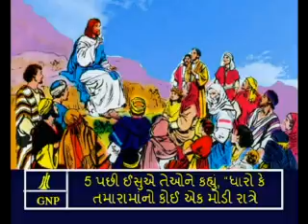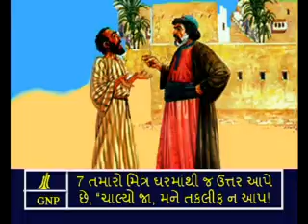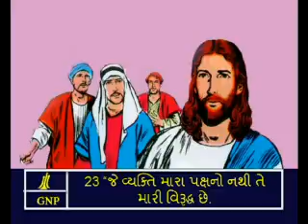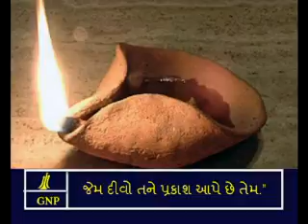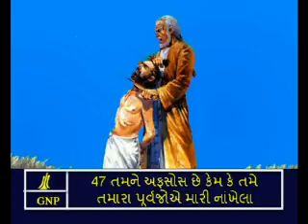Gujarati Picture Bible Luke - 11